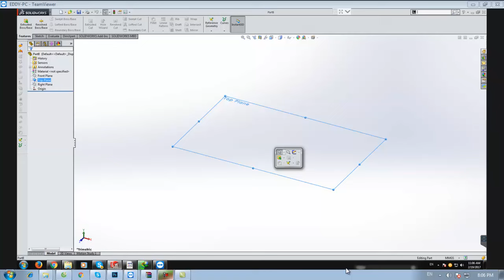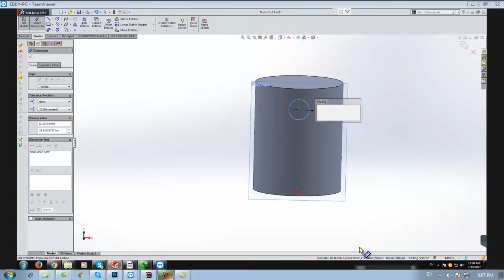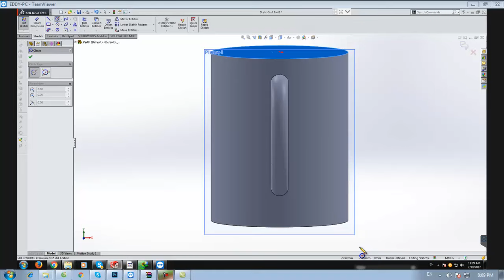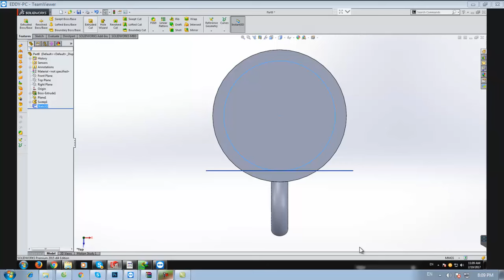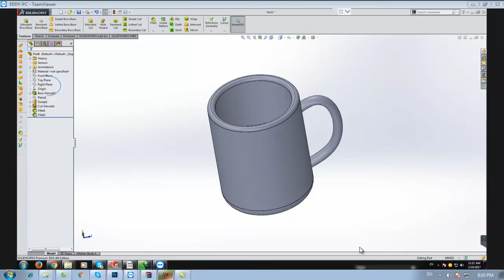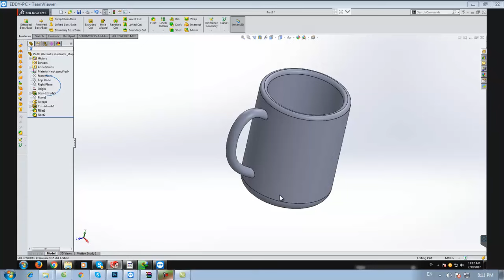CHIA SẺ KIẾN THỨC CUỘC SỐNG | KỸ THUẬT DỰNG SẢN PHẨM 3D BẰNG PHẦN MỀM SolidSQUAD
Trân trong.